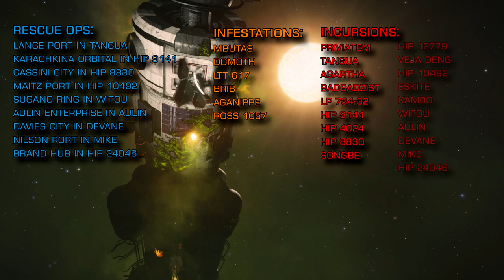Elite Dangerous: Thargoid Report - 05/04/2019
All footage recorded by CMDR Rheeney

Music:  “Into the Wormhole” by Miguel Johnson, from the album “Exodus”

Rescue Ops Needed
Lange Port in Tangua
Karachkina Orbital in HIP 9141
Cassini City in HIP 8830
Maitz Port in HIP 10492
Sugano Ring in Witou
Aulin Enterprise in Aulin
Davies City in Devane
Nilson Port in Mike
Brand Hub in HIP 24046

If you are going into a burning station BRING ALL THE HEATSINKS!!

Where to Attack Thargoids:
- NHSS // Scout combat (more lightweight)-

Mbutas
Domoth
LTT 617
Brib
Aganippe
Ross 1057

-Thargoid Combat Zones (more hardcore)-

Priviatem
Tangua
Agartha
Badbadzist
LP 734-32
HIP 9141
HIP 4024
HIP 8830
Songbe
HIP 12779
Veja Deng
HIP 10492
Eskite
Kambo
Witou
Aulin
Devane
Mike
HIP 24046

Remember CMDRS Pick your fights with care!!